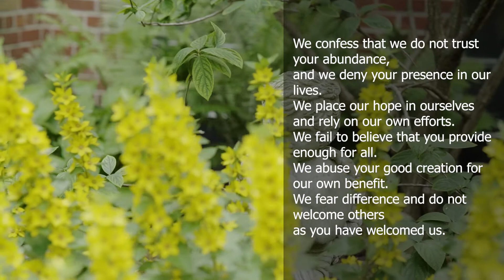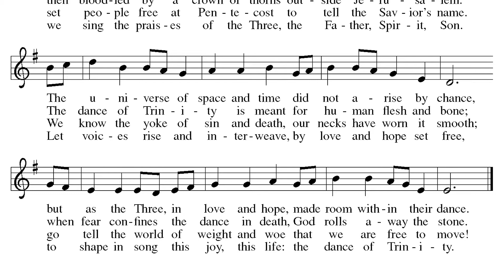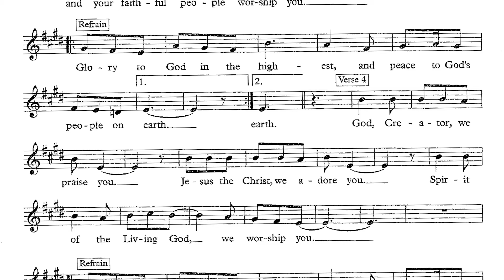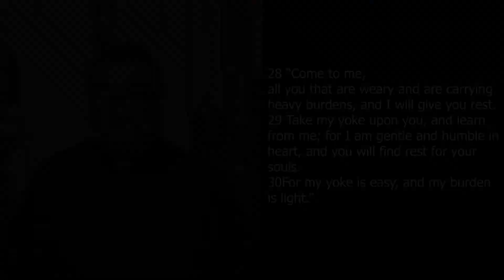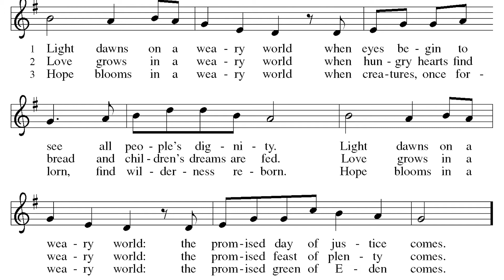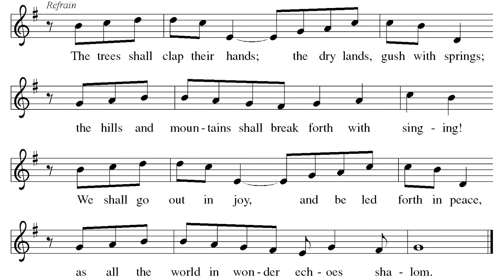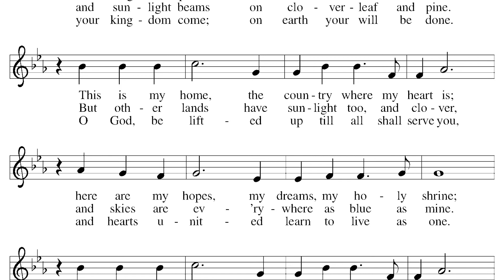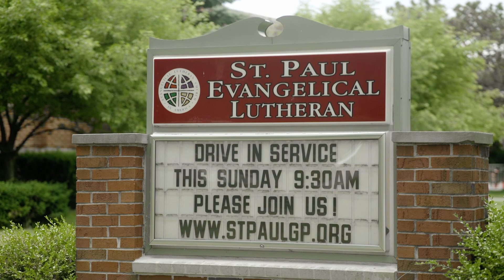Worship Service for 7 5 20